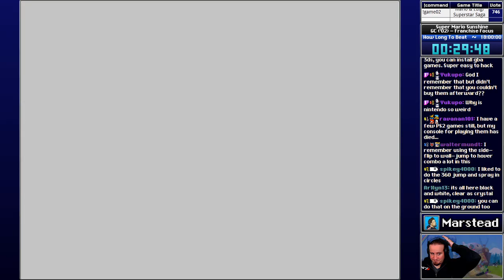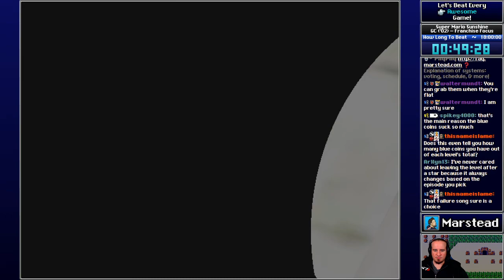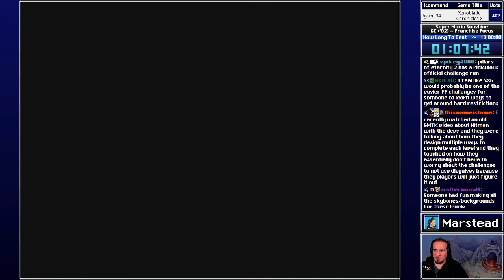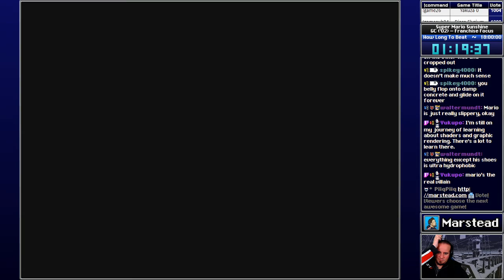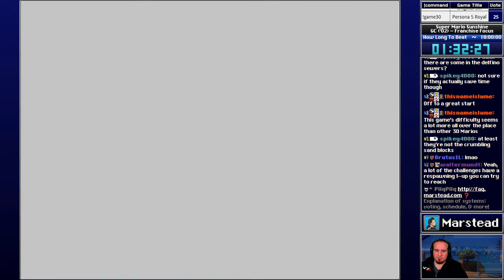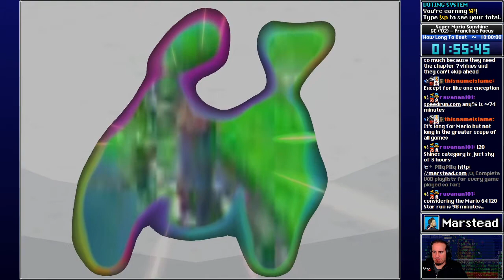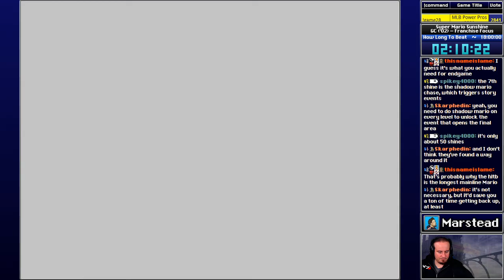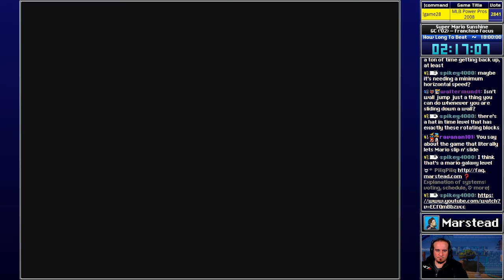✔️️ Start Playthrough - Super Mario Sunshine (Episode 1/3)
I originally played Super Mario Sunshine as part of a 24-Hour Mario Stream 5 years before returning to the playthrough. I decided to restart the game instead of loading the original save. You can find the 24-Hour Mario Stream episode

[00:00:00] Start
[00:01:50] Game start
[00:03:47] Scene: FLUDD introduction
[00:07:03] Scene: Mario’s arrest
[00:10:21] Area: Delfino Plaza

[00:14:57] Area: Bianco Hills: Episode 1: Road to the Big Windmill
[00:20:44] Area: Bianco Hills: Episode 2: Down with Petey Piranha!
[00:29:51] Area: Ricco Harbor: Episode 1: Gooper Blooper Breaks Out
[00:46:43] Area: Ricco Harbor: Episode 2: Blooper Surfing Safari

[00:56:38] Area: Gelato Beach: Episode 1: Dune Bud Sand Castle Secret
[01:07:05] Area: Super Slide
[01:10:21] Area: Gelato Beach: Episode 2: Mirror Madness! Tilt, Slam, Bam!
[01:16:22] Area: Gelato Beach: Episode 3: Wiggler Ahoy! Full Steam Ahead!
[01:20:07] Area: Gelato Beach: Episode 4: The Sand Bird is Born

[01:32:34] Area: Pinna Park: Episode 1: Mecha-Bowser Appears!
[01:41:16] Area: Pinna Park: Episode 2: The Beach Cannon’s Secret
[01:48:49] Area: Pinna Park: Episode 3: Red Coins of the Pirate Ships

[01:56:00] Area: Bianco Hills: Episode 3: The Hillside Cave Secret
[02:03:21] Area: Ricco Harbor: Episode 3: The Caged Shine Sprite
[02:10:26] Area: Ricco Harbor: Episode 4: The Secret of Ricco Tower
[02:17:43] Area: Ricco Harbor: Episode 5: Gooper Blooper Returns